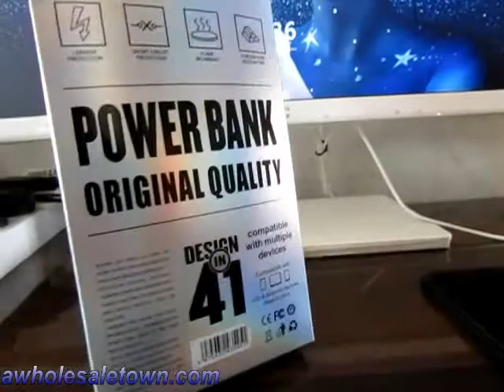30000ma Large capacity Original Quality Power Bank with 4port for Andriod Apple Typ c USB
4 in 1 Design Compatible with iOS & Android Multiple Devices
Allowed on Board!
Color: Cool black, Simple white, Chinese red
Size: 140 x 68 x 31.5mm
Customized logo: laser engraving/laser logo, color, monochrome screen printing, two-color or multi-color screen printing
Packing: Color Box
Features: Overcurrent Protection, Overvoltage Protection, Over Temperature Protection, Overcharge Protection, Leakage Protection, Short Circuit Protection, Flame Retardant, Foreign Body Recognition
Suitable for nearly all kinds of mobile phones and digital products which have USB cable connector.
Providing several different charging adaptors. compatible with almost each kind of mobile phone and digital products with USB Function.
Charging for iPhone/iPad/iPod/MP3/MP4/GPS/Cell phone/Bluetooth device some tablet PC and other digital products.
With a precise IC protector to sately avoid over-charging, over-discharging and short circuit.
Intelligent power manage solution, soft swit ch button, steady and high efficiency.